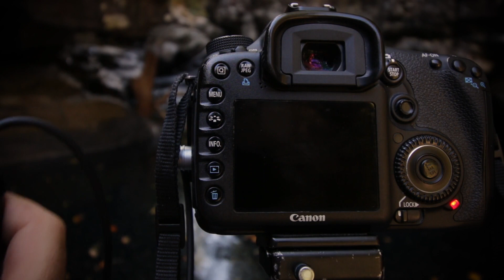Expedição Fotográfica Chapada dos Veadeiros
Expedição Fotográfica Chapada dos Veadeiros  com o fotografo @ andre_dib_fotografia em  Julho de 2016 . Vídeo produzido com a ajuda do @ dronedasavana , do filmaker @ danielparanayba
Obrigado a todos os envolvidos